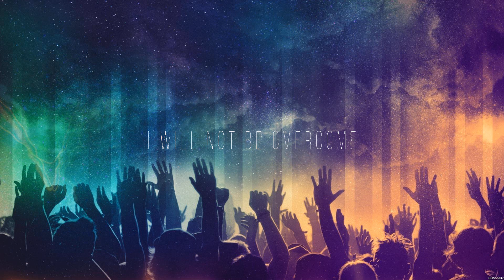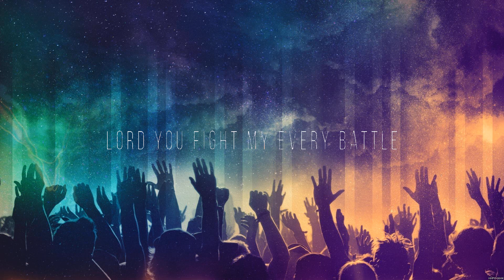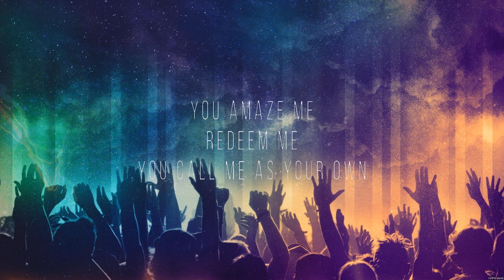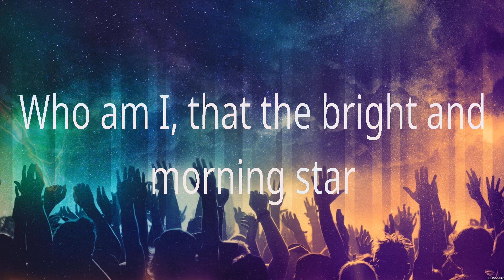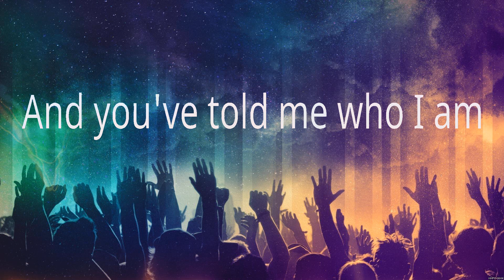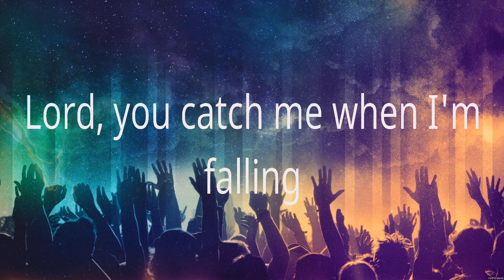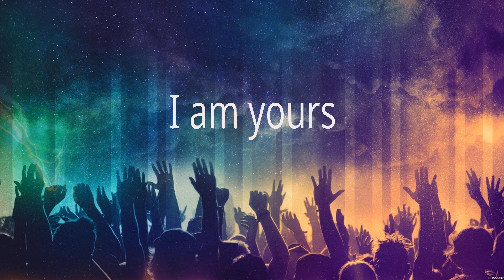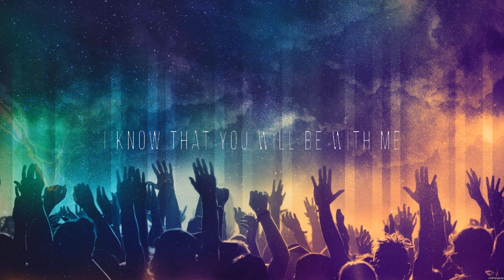Kari Jobe - I Am Not Alone (Lyrics) Casting Crowns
1. Kari Jobe - I Am Not Alone
2. Casting Crowns - Who Am I